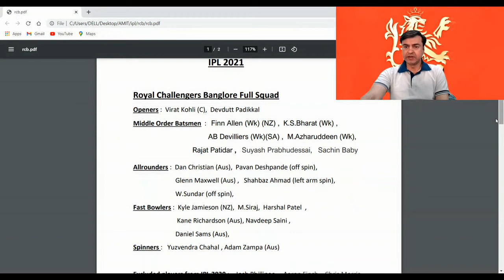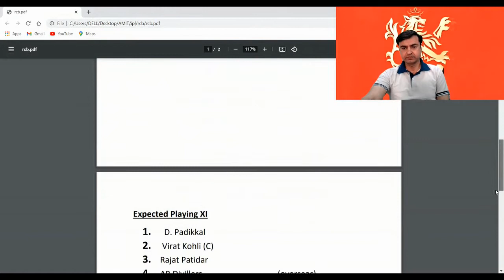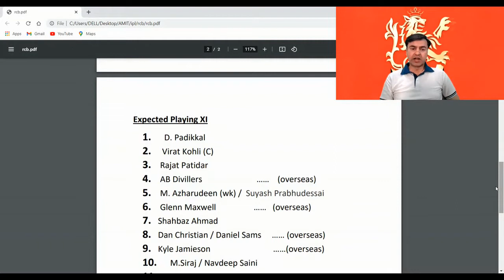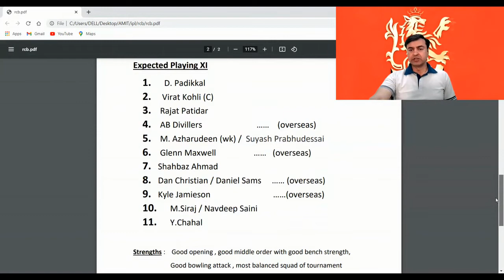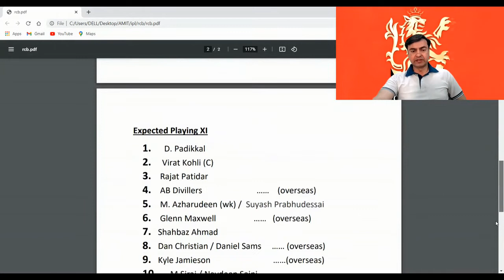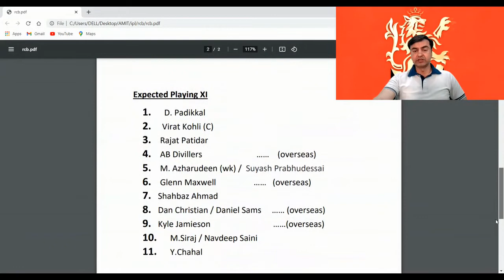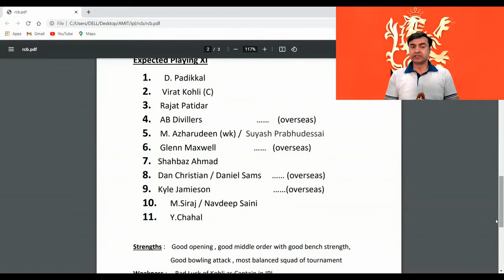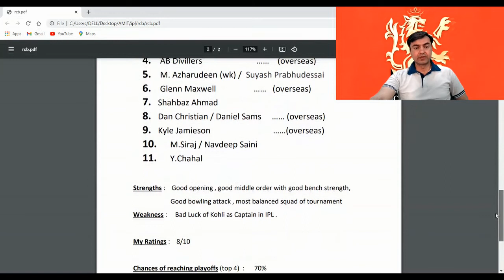IPL 2021 | Royal Challengers Bangalore (RCB) Squad SWOT Analysis | Expected Playing XI | Predictions